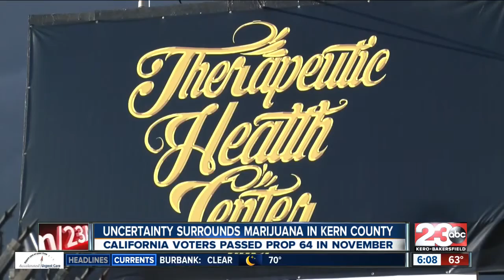County deciding what to do with recreational marijuana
The city of Bakersfield holds on to their ban of the sales of marijuana, while the county works on a plan